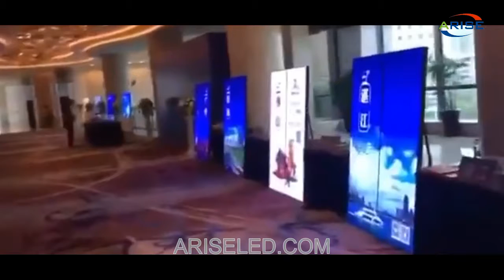Easy move flexible advertising LED screen poster display Shipping Mall ,Led Video Show LED Screen Ex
Easy move flexible advertising LED screen poster display Shipping Mall ,Led Video Show LED Screen Exhibition Advertising LED Panel Indoor Poster LED Display,Indoor Advertising LED Panel,cho thue man hinh led gia re,LED экраны, вывески, постеры, киоски,Digitale Outdoor LED plakatskærme,Zewnętrzny Digital Signage, Digital poster, reklama lED,A ledfalat üzletek kirakatába, homlokzatára digitális plakátnak,ポスター型LED　iPoster,Draagbare LED Poster Display,Scrolling Posters LED Scherm,CARTELES LED PROGRAMABLES,Provide Digital Signage, Digital Menu Boards, Digital Posters, EPOS systems and Audio Visual solutions,E-Pôster Teleprompter Sinalização Digital,LED Totem, led Poster,Cartel led para la reproducción de contenidos,

Skype: ariseled;
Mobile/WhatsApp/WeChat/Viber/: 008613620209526